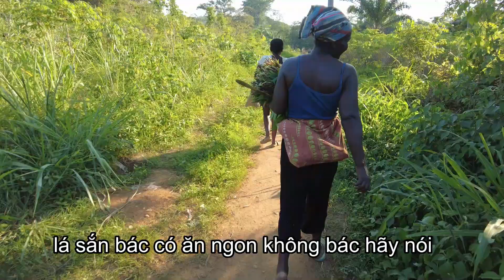Gia nhổ cỏ củ đậu và bạn Martinho nấu ăn tại vườn